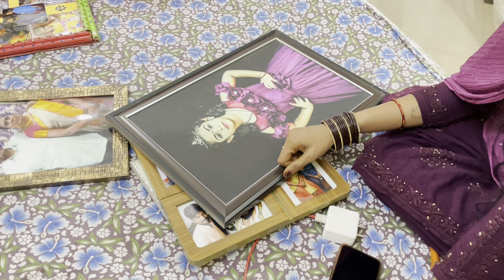Sam papa ayyappa Malla vesukuntundhi ani room cleaning…